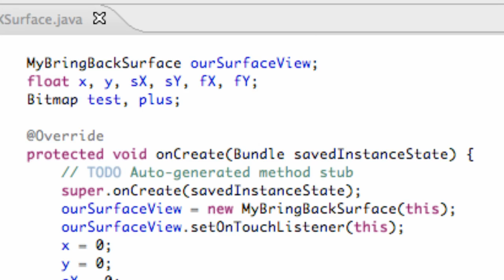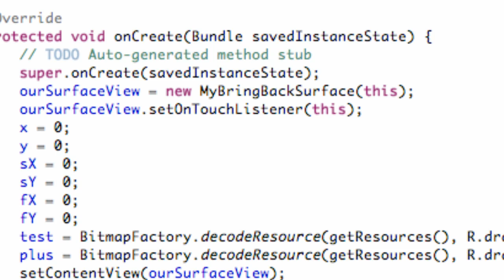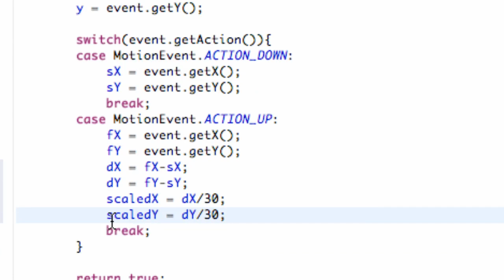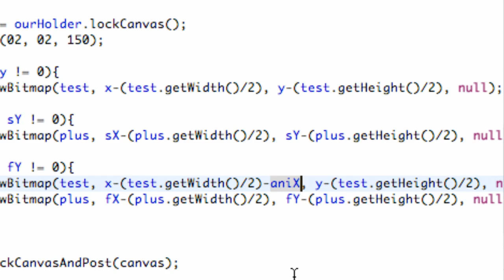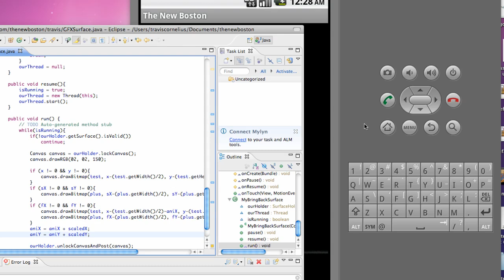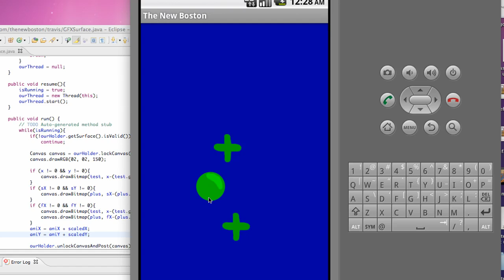Android Application Development Tutorial - 75 - Game Programming concept